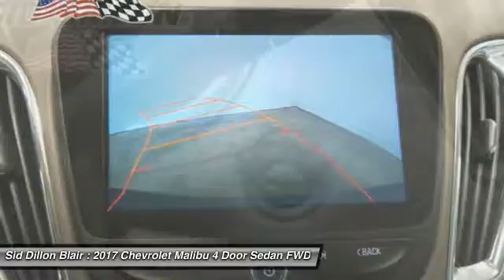2017 Chevrolet Malibu 317212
2017 CHEVROLET MALIBU Blair, NE
Stock# 317212

The Malibu is thoughtfully designed to offer impressive safety, exceptional efficiency and seamless connectivity. Windswept body lines and an agile stance give this midsize car a sleek new look while helping to provide a surprisingly sporty ride. And with bright and eye-catching available LED daytime running lamps and available LED taillamps, Malibu offers the perfect blend of form and function. The interior is inviting and brilliantly laid out. The center console puts controls where you need them, while built-in USB ports and an available Wireless Charging station offer plenty of options for keeping your devices compatible connected and charged. Choose from a choice of 3 engines including a 160hp turbocharged 1.5L ECOTEC engine with fuel-saving technology like Automatic Stop/Start to help you get up to 36 MPG highway, a turbocharged, 250hp 2.0L ECOTEC engine with a 9-speed automatic transmission and up to 33 MPG highway, or a hybrid model with a 1.8L engine capable of up to 49 MPG city. With an intuitive and customizable 7-inch Chevrolet MyLink display with support for Apple CarPlay and Android Auto and an available built-in 4G LTE Wi-Fi connection, Malibu helps keep you connected to the entertainment you love and the information you need. Available active safety technologies like Low Speed Front Automatic and Pedestrian Braking and Lane Keep Assist work with you to help prevent accidents before they happen. In the event of a collision, Malibu features 10 standard air bags and a high-strength steel safety cage, and offers OnStar Automatic Crash Response to contact emergency services. Other available safety features include Automatic Park Assist, Rear Vision Camera, Adaptive Cruise Control, and Front Parking Assist.